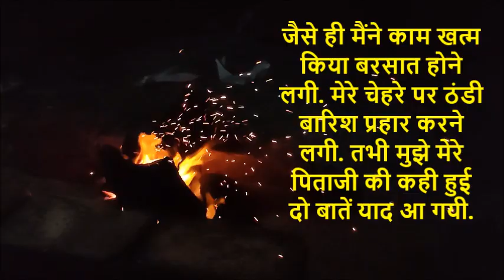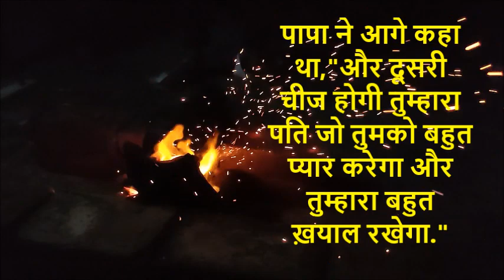मिटटी का ढेर (रहस्य कथा)